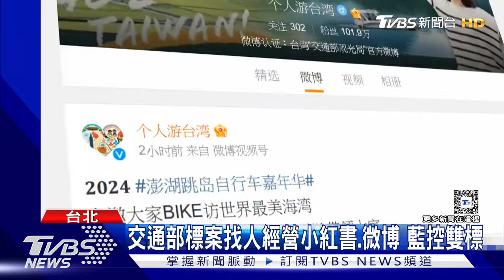交通部標案找人經營小紅書.微博 藍控雙標 綠:從馬時代就有｜TVBS新聞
國民黨立委今天(6日)質疑交通部近期的開標的百萬標案，要找人經營觀光書的微博、微信和小紅書等大陸社群軟體，認為民進黨政府一邊說這些社群軟體很危險，一邊卻花錢找人經營。對此，民進黨立委回應用微博宣傳觀光，是延續自馬政府時代就有的政策。